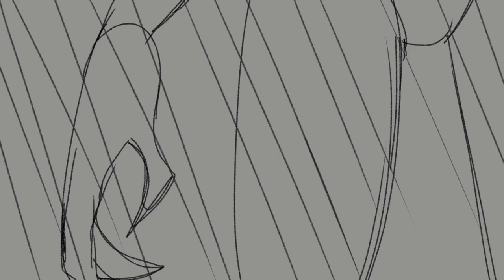"Let There Be CARNAGE" - Spider-Man Animation/Animatic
thought it would be cool to reimagine that scene from Venom: LTBC
and this is my first-time voice acting for any sort of animation.